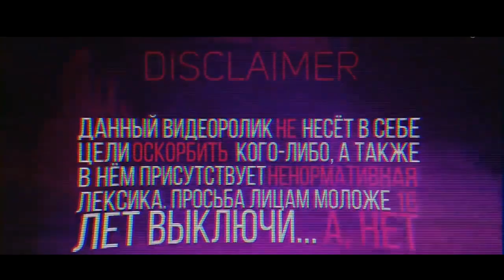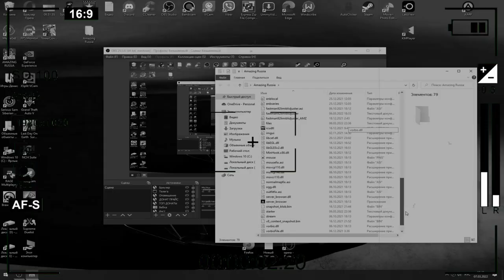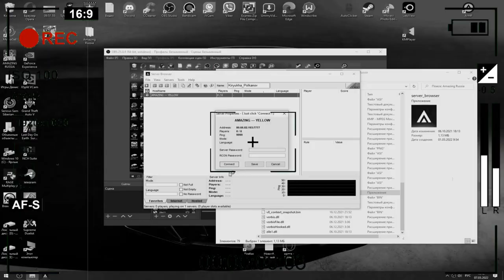🔥КРИМИНАЛ БУДНИ #2 | AMAZING RP (GTA CRMP) ❤️